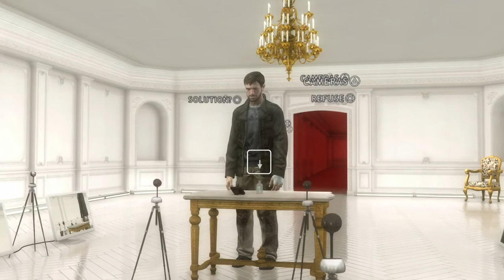Heavy Rain Walkthrough Part 15